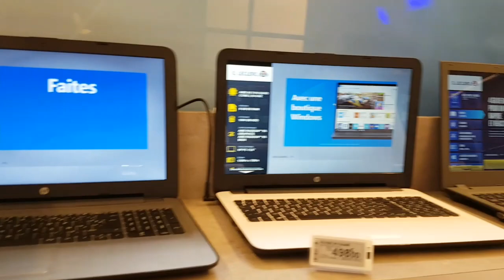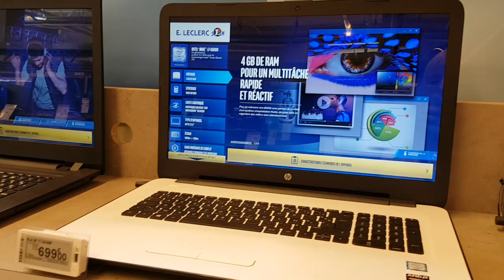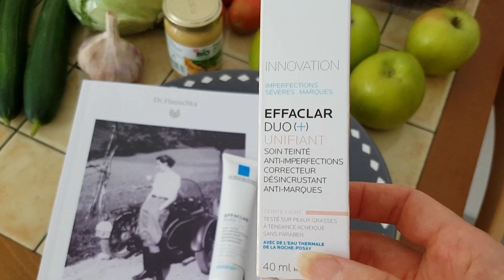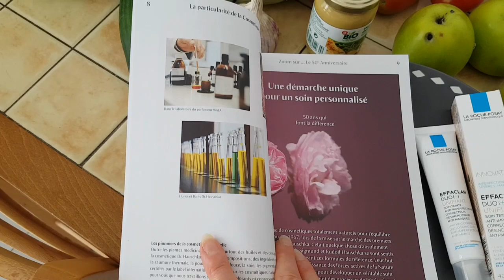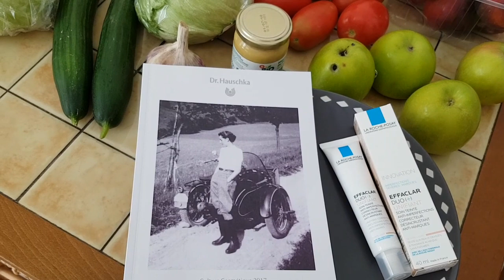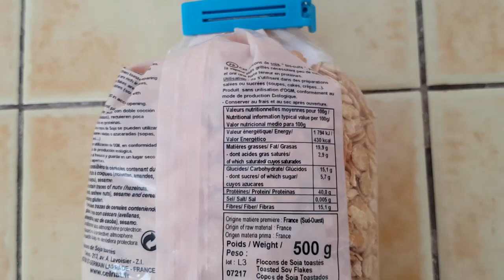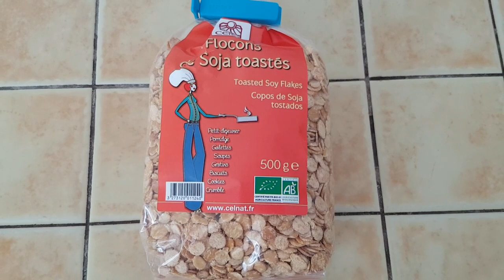ФРАНЦИЯ VLOG! НЕ ХОЧУ жить в АФРИКЕ! СВЕКРОВЬ ответит на ВОПРОСЫ! ЦЕНЫ на КОМПЬЮТЕРЫ! Elena France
ФРАНЦИЯ новый VLOG! Я НЕ ХОЧУ жить в АФРИКЕ! Я не буду отвечать на этот ВОПРОС лучше СВЕКРОВЬ ответит.  ЦЕНЫ на КОМПЬЮТЕРЫ в Провансе!  Идём выберать компьютер . Любите косметику ? Мои любимчики !Elena France